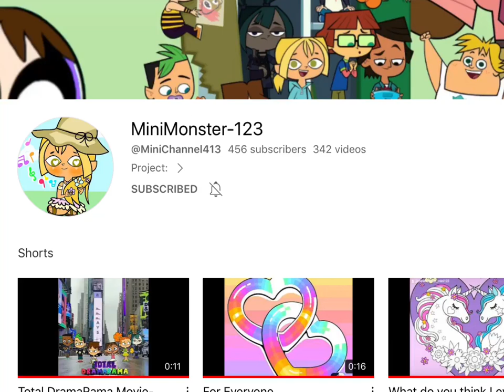farewell to this channel..